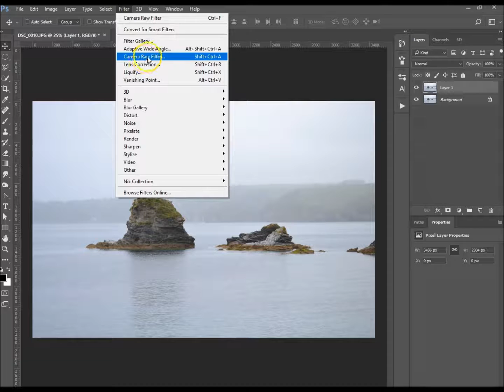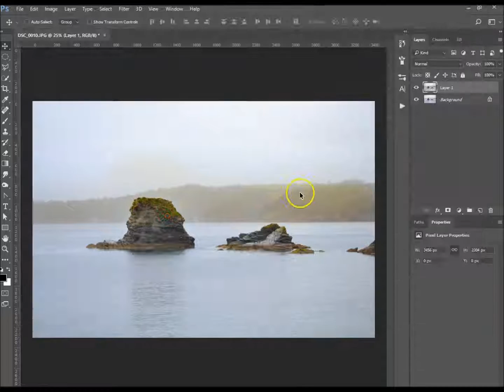Photoshop Tutorial | How to Dehaze a photo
In this simple tutorial, I show you how to Dehaze a photo in Photoshop.

Dehazing is a very easy tool to use, it makes your photos clearer and does as it says, removes haze from your photos.
I show you where to find the Dehaze tool in camera raw, and how to adjust the settings for it. I also show you how to Dehaze using the Adjustment Brush.
There isn't much more to explain in this description, but remember, Don't overdo it, dehazing can fix, but can also destroy a photo. Less is more in this case, as it makes your photos quite noisy.